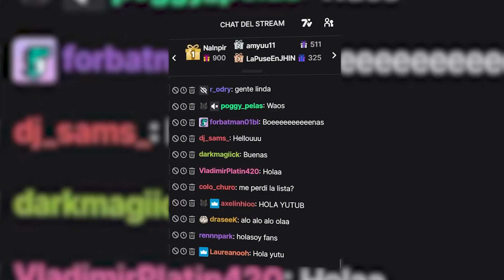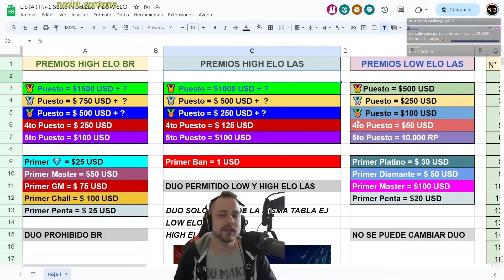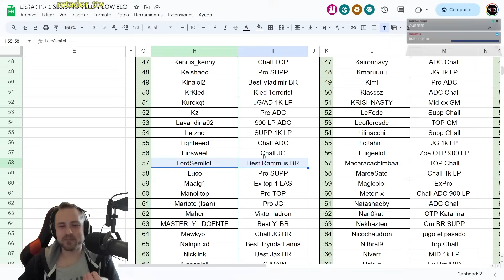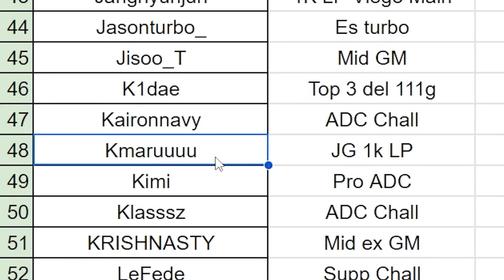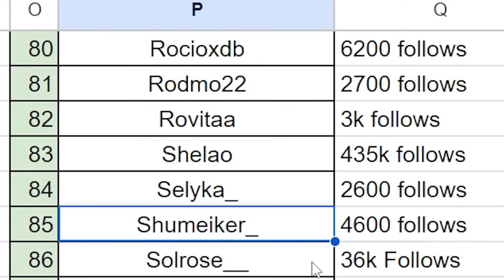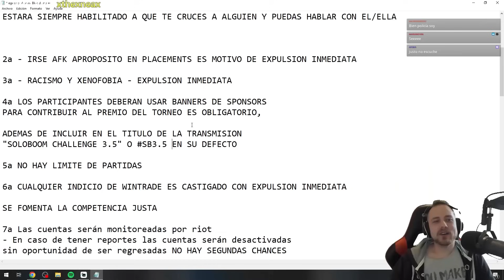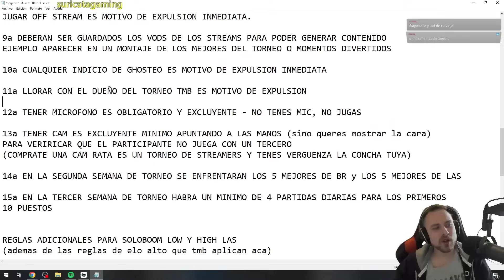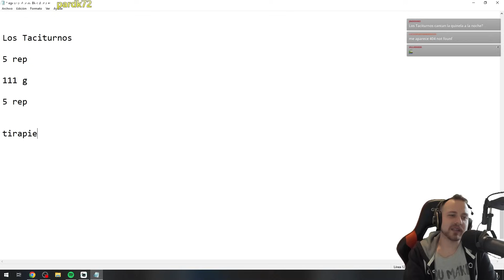¡ESTA ES LA LISTA OFICIAL DEL SOLOBOOM 3.5! 😱 *MI TORNEO DE LOL*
La gente lo pedía y acá lo tienen, una edición exclusiva a mitad del temporada sobre mi torneo Soloboom tan esperado todos los años, con muchas estrellas que participan... Queres saber cuales? Mira el video y sorprendete!!